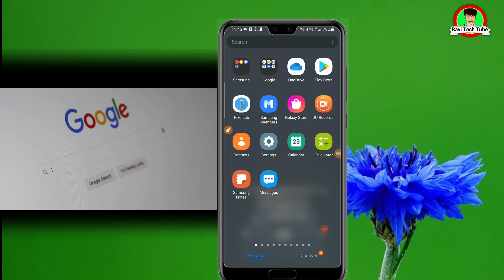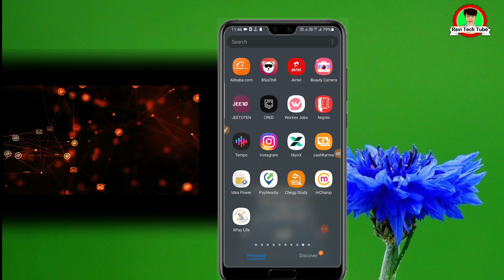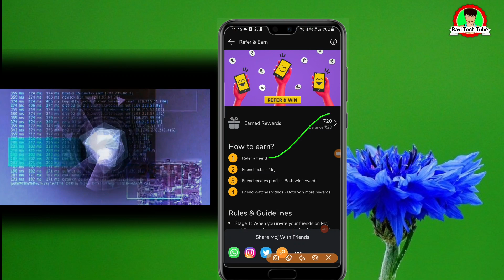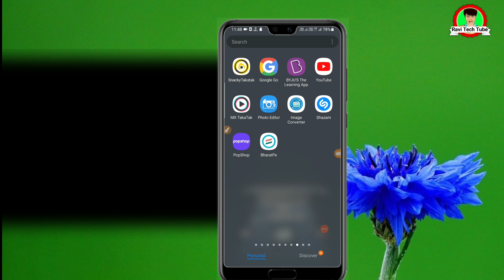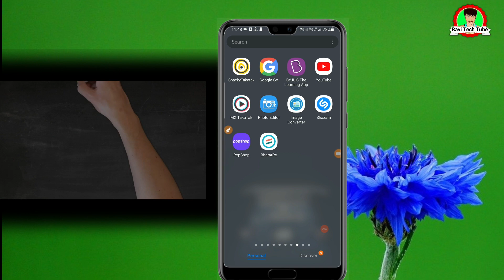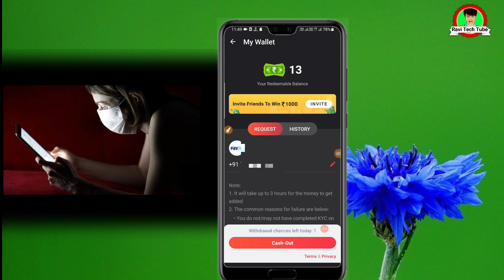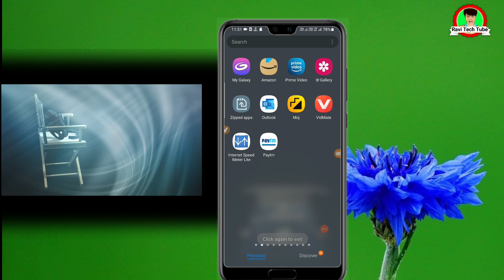इन दो एप से रोज कमाओ ₹500 || top earning apps without investment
hello friends this video is about top two earning applications so agar aap bhi app se paise kamana chahte hai to in 2 earning app se paise kama skte hai

you queries
top earning apps
top 2 earning application
top 2 best earning app
top 2 money earning apps
top earning apps without investment
top earning apps with payment proof